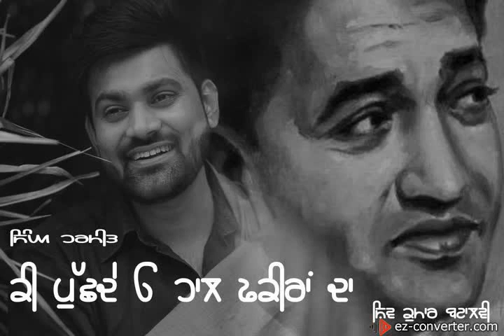Ki Puchde o haal faqiraan da || Shiv Kumar Batalvi || Gur Harmeet || Latest Punjabi Songs 2020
Originally composed and sung by Shiv Kumar Batalvi ji.